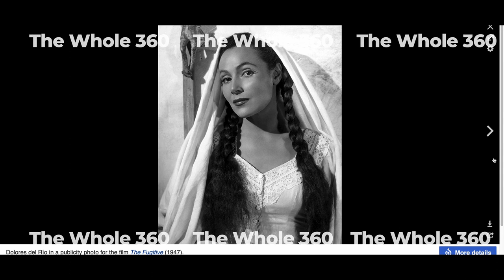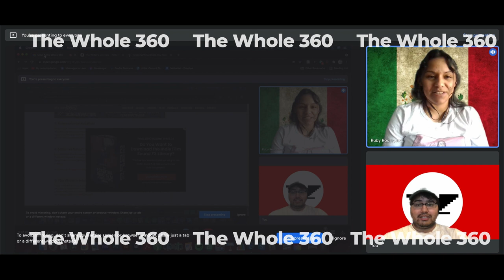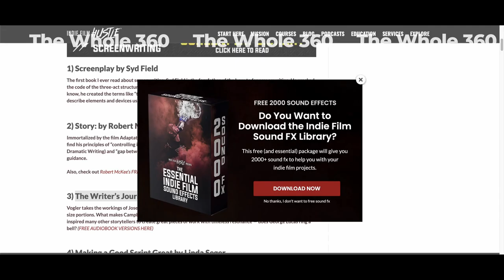Mexicans in America part 4 - The 1920s - The Whole 360 Podcast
In this podcast we discuss the history of various cultures throughout American history.

Today we discuss Mexicans in America in 1920s.

0:00 Rise of the K**
18:27 Johnson-Reed Act
25:20 Mexicans in Hollywood
38:35 Labor Issues
44:56 LULAC and Activism
Sources
Horowitz, David A. (September 1998). "The Normality of Extremism: The Ku Klux Klan Revisited". Culture and Society. 35 (1): 71–77. doi:10.1007/BF02686056. S2CID 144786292. Retrieved 16 December 2020.
 Herschthal, Eric. "The KKK's Attempt to Define America". New Republic. Retrieved 16 December 2020.
 "Film's Relation to the KKK". The Making of the Modern U.S. Michigan State University. Retrieved 12 December 2020.
 Dimick, Kristin. "The Ku Klux Klan and the Anti-Catholic School Bills of Washington and Oregon". The Seattle Civil Rights and Labor History Project. University of Washington. Retrieved 12 December 2020.
 "Immigration Restriction and the KKK". Clash of Cultures in the 1910s and 1920s. Oregon State University. Retrieved 12 December 2020.
 Sánchez, Juan O. (July 31, 2018). The Ku Klux Klan's Campaign Against Hispanics, 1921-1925: Rhetoric, Violence and Response in the American Southwest (1 ed.). Jefferson, NC: McFarland. ISBN 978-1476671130. Retrieved 12 December 2020.
 Gordon, Linda (October 24, 2017). The Second Coming of the KKK: The Ku Klux Klan of the 1920s and the American Political Tradition (1 ed.). New York: Boni & Liveright. ISBN 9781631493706. Retrieved 26 December 2020.
 Wallace, Jerry L. "The Ku Klux Klan in Calvin Coolidge's America". Calvin Coolidge Presidential Foundation. Coolidge Foundation. Retrieved 16 December 2020.
 Bernstein, Patricia (January 20, 2017). Ten Dollars to Hate: The Texas Man Who Fought the Klan (1 ed.). College Station: Texas A&M University Press. ISBN 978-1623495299. Retrieved 16 December 2020.
 Rhomberg, Chris (Winter 1998). "White Nativism and Urban Politics: The 1920s Ku Klux Klan in Oakland, California". Journal of American Ethnic History. 17 (2): 39–55. JSTOR 27502269. Retrieved 16 December 2020.
 Kuehler Walters, Katherine (May 2018). The 1920s Texas Ku Klux Klan Revisited: White Supremacy And Structural Power In A Rural County (PDF) (Dissertation ed.). College Station: Texas A&M University. Retrieved 16 December 2020.
 Bringhurst, Newell G. (Winter 2000). "The Ku Klux Klan in a Central California Community: Tulare County During the 1920s and 1930s". Southern California Quarterly. 82 (4): 365–396. doi:10.2307/41172036. JSTOR 41172036. Retrieved 16 December 2020.
 Young, Robin. "In The 1920s, 1 In 3 Eligible Men In Dallas Were KKK Members". WBUR. National Public Radio. Retrieved 16 December 2020.
 Griswold del Castillo, Richard; Larralde, Carlos M. (Summer 2000). "San Diego's Ku Klux Klan 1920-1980". The Journal of San Diego History. 46 (2). Retrieved 16 December 2020.
 Philips, Michael (January 2, 2006). White Metropolis: Race, Ethnicity, and Religion in Dallas, 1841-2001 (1 ed.). Austin: University of Texas Press. ISBN 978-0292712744. Retrieved 16 December 2020.
 Stevenson, Brenda Elaine (September 1, 2015). The Contested Murder of Latasha Harlins: Justice, Gender, and the Origins of the LA Riots (1 ed.). New York: Oxford University Press. p. 186. ISBN 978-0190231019. Retrieved 16 December 2020.
 Bowley, Nicoli R. ""Ten Dollars to Hate Somebody:" Hispanic Communities and the Ku Klux Klan in Colorado, 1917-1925". CU Scholars. University of Colorado Boulder. Retrieved 16 December 2020.
 Coben, Stanley (March 1964). "A Study in Nativism: The American Red Scare of 1919-20". Political Science Quarterly. 79 (1): 52–75. doi:10.2307/2146574. JSTOR 2146574. Retrieved 16 December 2020.